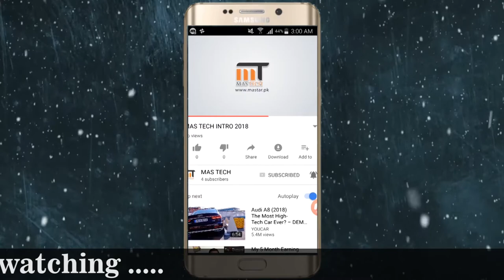Mate10 lite vs J7 Max Camera Comparison !HONEST OPINION ! WITH ALI BHAI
SALAM!

                  in this video we discus about camera of MATE 10 LITE and J7MAX
MATE 10 LITE IS CLEARLY WINNER IN BOTH COMPARISON DAY AND NIGHT .AND AS A MARKET VALUE MATE 10 LITE IS PAISA WASOOL MOBILE .\